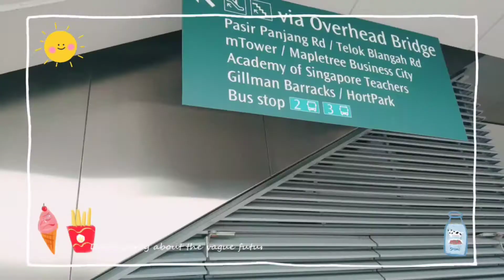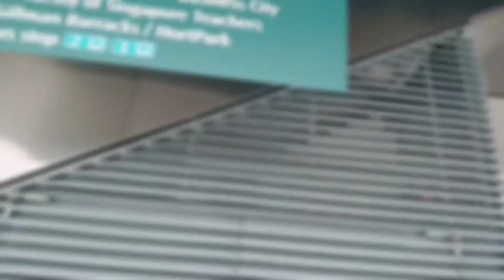Ikaw At Ako sa Singapore/Silip lang muna sa Labrador Park in Singapore/A day in the life